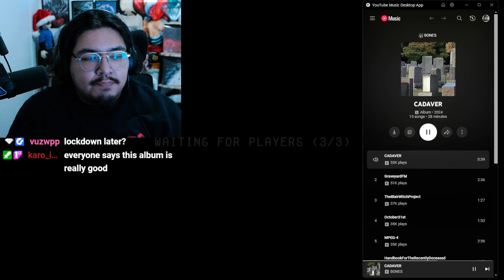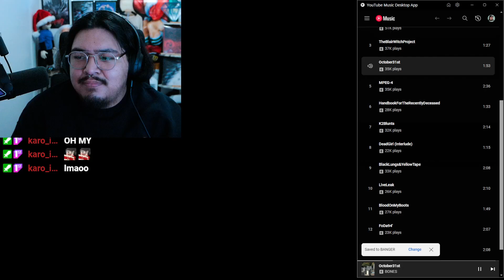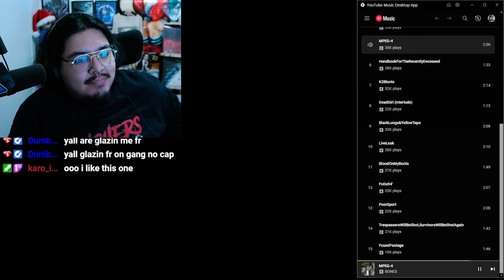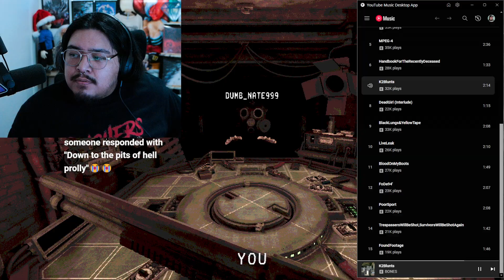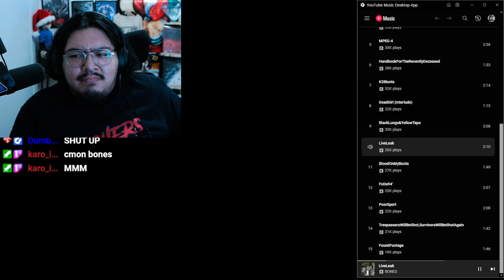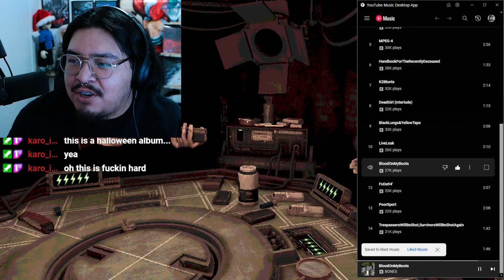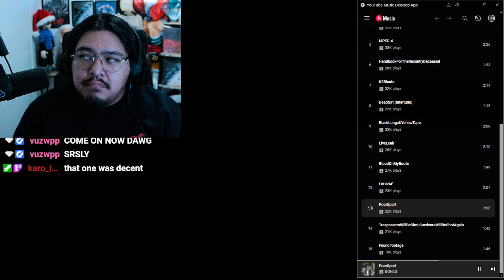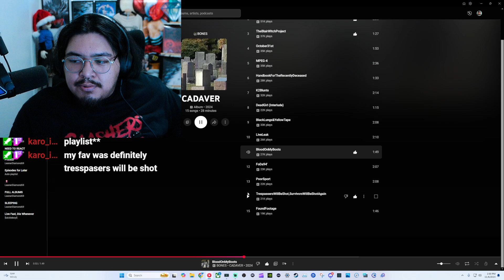ALBUM REACTION CADAVER BONES